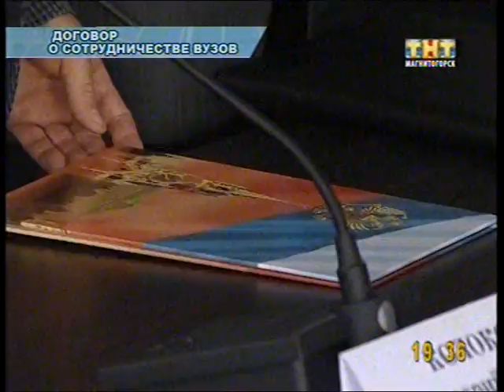Подписан договор о сотрудничестве между МГТУ и Челябинской гос. академией культуры и искусств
ТНТ-Магнитогорск, 27.03.14